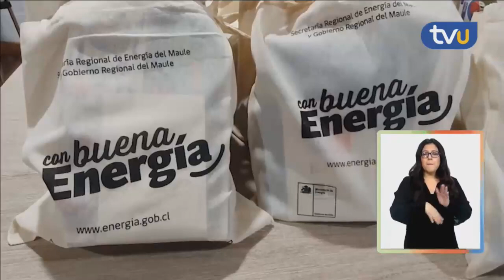Eficiencia energética en Linares se entregaron kits de ahorro y capacitaciones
TV5 Linares